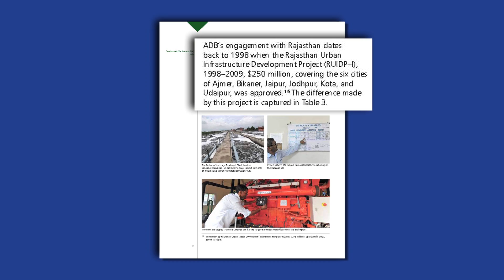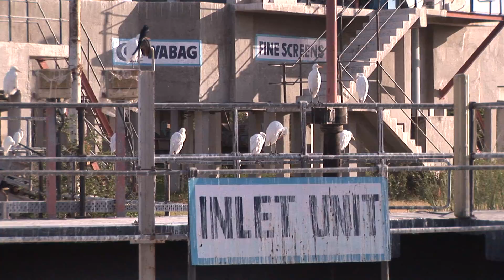A One-Stop-Shop Sewage Treatment Plant in Jaipur, India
Farmer Lala Ram lives in the city of Jaipur in the northern state of Rajasthan in India. He remembers the time when sewage contaminated ground water in the city. Left with no alternative, farmers like Lala Ram used the untreated sewage water for growing crops and vegetables. The sewage also became a health hazard in Jaipur. The Asian Development Bank has been helping to address the problem by supporting water supply and sewage system improvements in six major cities in Rajasthan, including Jaipur. The facility in Jaipur treats and cleans nearly 62.5 million liters of sewage a day. The treated water is released into channels and farmers use it free of cost to irrigate their farm fields. Methane captured from the plant is also used to generate clean electricity to run the entire facility. The Jaipur Municipality says this will save more than USD 300,000 a year in electricity cost.The treatment plant is a one-stop shop. It transforms sewage to water for farming, harnesses alternative energy, while saving valuable electricity.

The Asian Development Bank aims for an Asia and Pacific free from poverty. Approximately 1.4 billion people in the region are poor and unable to access essential goods, services, assets and opportunities to which every human is entitled. Get involved. Learn more and interact with ADB by visiting our subscriber services page or our